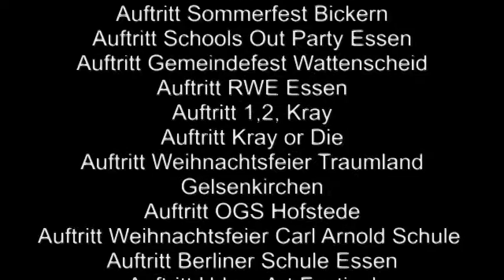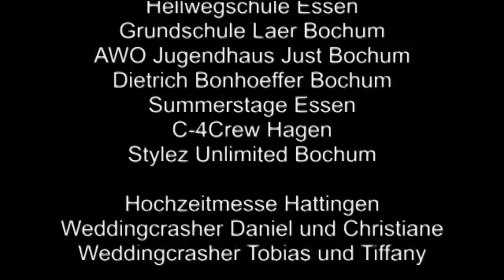Stylez Unlimited Rückblick 2015 Review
2015 - BAM was für ein Jahr! ein riesen fettes Dankeschön an alle die mit am Start waren.
An alle Tänzer, Freunde, Familien und ein dicken Gruß an  Baby Brown Ramsi Aliani Laruzo Siva aus Hamburg und C-4CREW.
Das neue Jahr wird gerockt. Noch mehr Action, mehr Auftritte, mehr Tanz, ...
Du bist noch nicht bei uns? Hast aber Bock zu tanzen? Liebst alles im Hip Hop und House? Dann bist du bei uns genau richtig. Finde jetzt deinen Tanzstil und probiere die verschiedenen Kurse bei uns aus.

STYLE UP YOUR LIFE